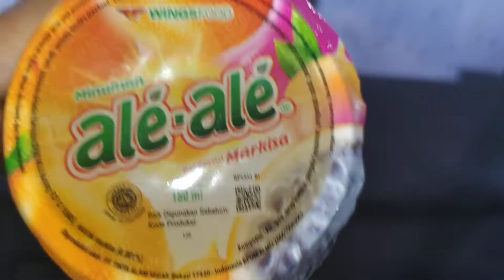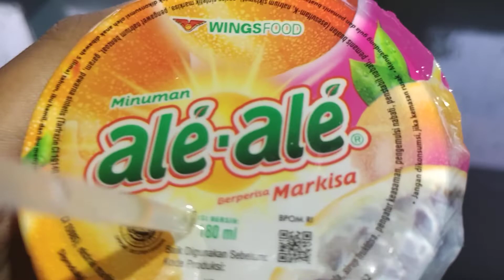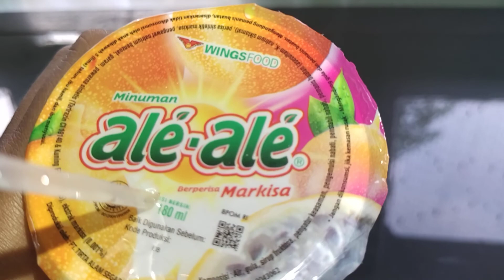Review Produk #1626 : Ale-ale Markisa